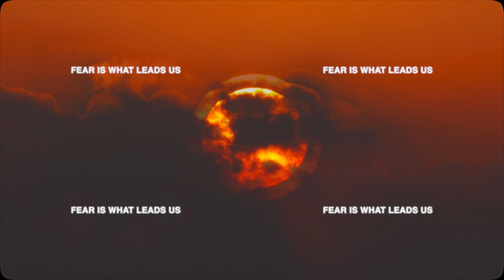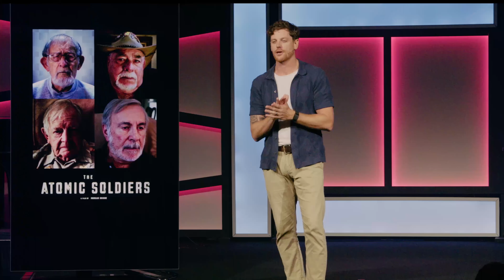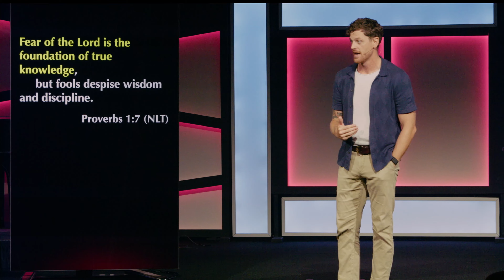Know Fear | Fear of God | Jonathan Moynihan